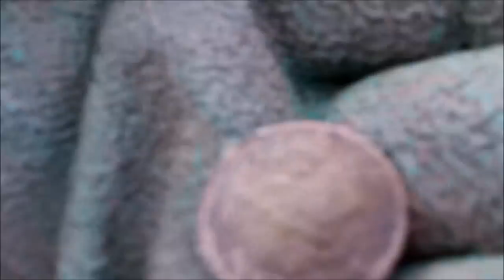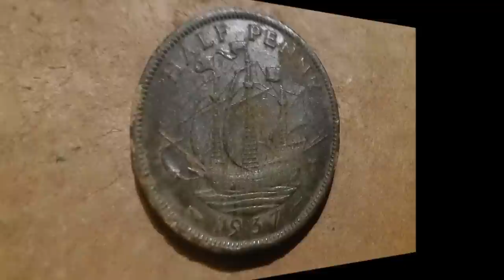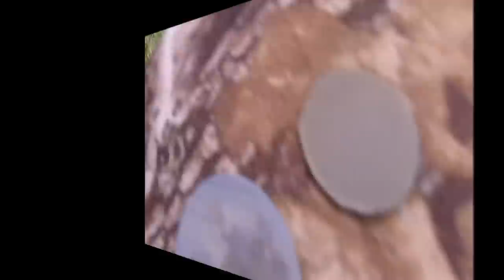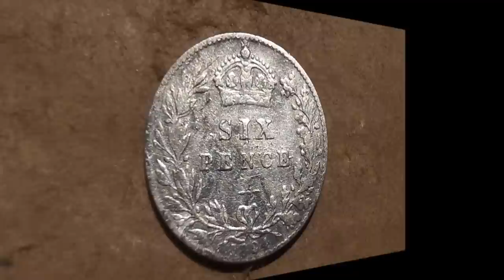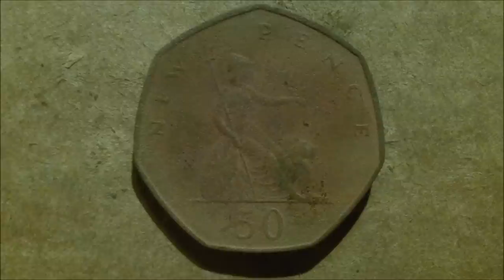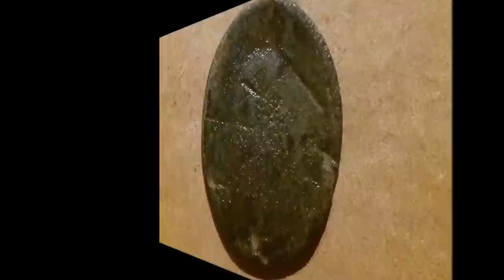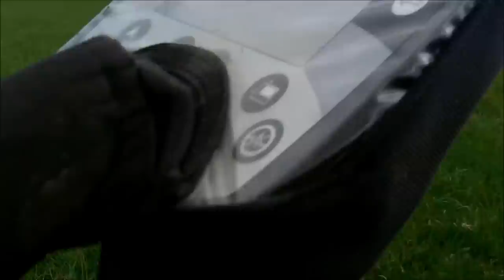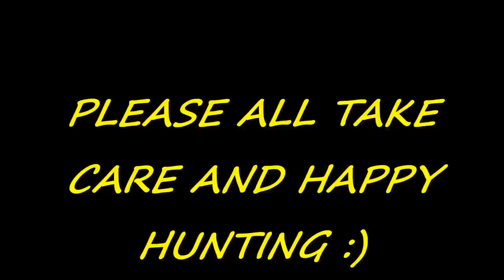Metal Detecting Finds (UK) #53 Minelab E-TRAC (SILVER VICKY SHORT HUNT)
went out for a few hours late on saturday afternoon with amanda got a few georgians and a nice victoria sixpence and amanda got another spindle whorl